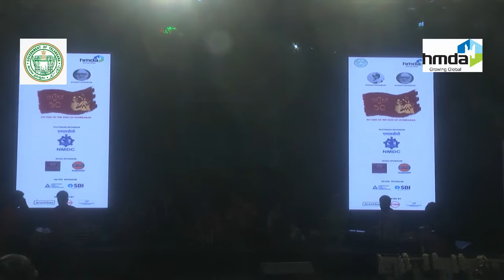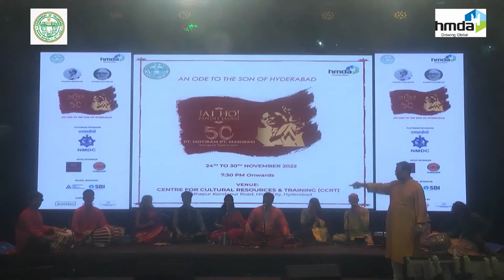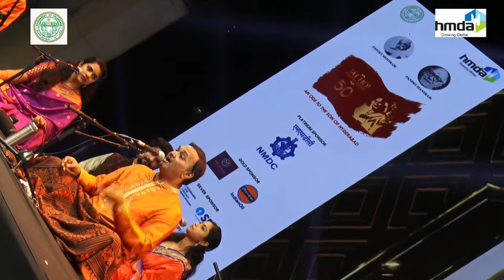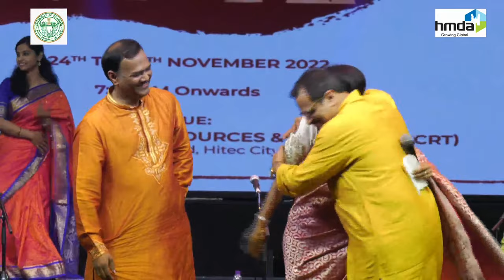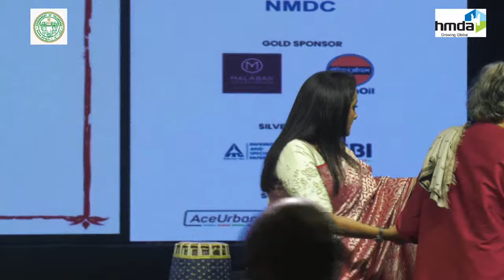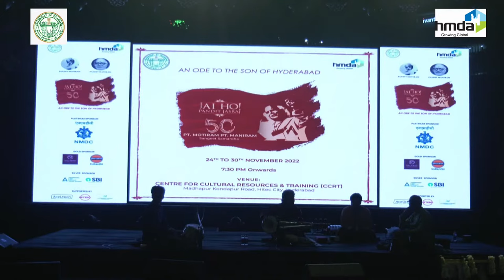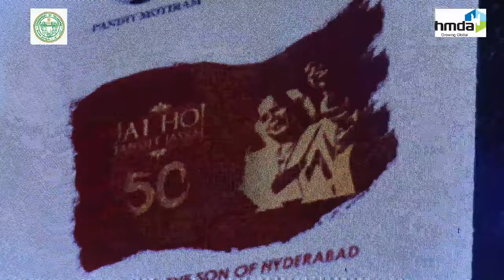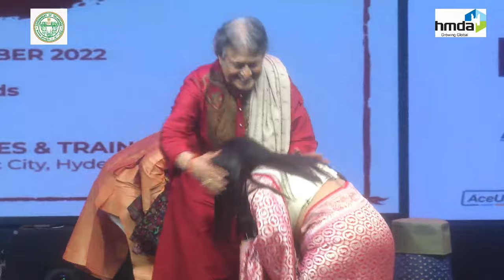DAY 1 - Jai Ho PANDIT JASRAJ 50th Pt. Motiram Pt. Maniram Sangeet Samaroha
AN ODE TO THE SON OF HYDERABAD...
24TH NOV 22
SANJEEV ABHYANKJAR  & USTAD AMJAAD ALI KHHAN

Concept: Durga Jasraj, follow her at:
Facebook.com/DurgaJasraj
Instagram.com/DurgaJasraj
Twitter.com/DurgaJasraj

Label: Art and Artistes, follow us at:
Facebook.com/ArtAndArtistes
Instagram.com/ArtAndArtistes
Twitter.com/ArtAndArtistes
LinkedIn.com/ArtAndArtistes
YouTube.com/ArtAndArtistes